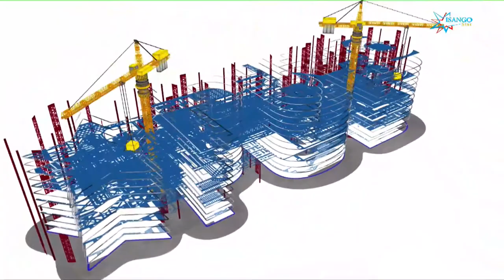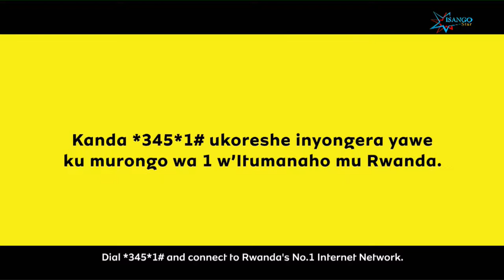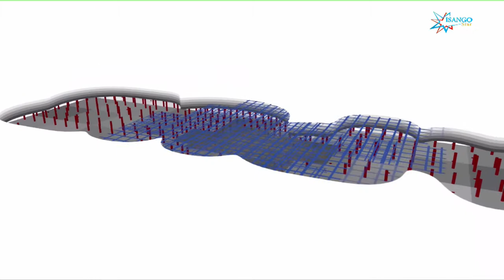Solange AYANONE in THE TRUE SERVICE Show 31 08 2018